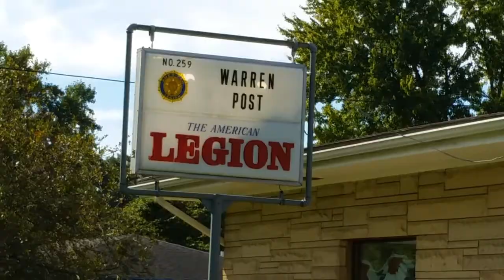Bofors Twin 40mm Navel Anti-Aircraft War Memorial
Remembering those who fought and are fighting for our freedoms.

This Twin 40mm Navel Gun sets outside the American Legion at 408 State Road 28 E in Williamsport, Indiana.